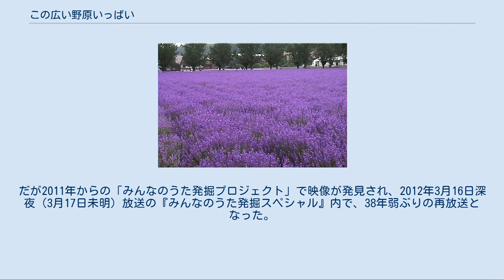この広い野原いっぱい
フィリップス・レコードのシングル
1967年のデビュー・シングル
「この広い野原いっぱい」（このひろいのはらいっぱい）は、1967年（昭和42年）1月2日にリリースされた日本のフォークソングである。
オリジナル版は森山良子が歌唱した。
 小薗江圭子（おそのえ けいこ）の作詞、森山良子の作曲によるフォークソングで、レコーディングされたものがフィリップス・レコードからリリースされている。
 内容は、見渡す限りの大自然を、すべて捧げるかわりに、あなたからの手紙が欲しいと願う内容となっている。
 作詞の小薗江圭子は「うちのネコ ぼくのネコ」「魔法のワルツ(魔法使いチャッピー)」「夕やけ番長」などの作詞のほか、『モザイクの馬』『耳かきのすきな王様』『生活美人』などの著作のある文筆家。
「ツビレグ ツブレグ マーチ」「新しい動画 3つのはなし」のアニメ映像も担当した。
2011年に76歳で没。
 本曲は森山良子が東京・銀座の画廊を訪れた際に見つけたスケッチブックの詩に30分で曲をつけたものである。
 森山が学生時代に自身が出演していたラジオ番組で本曲をオンエアしたところ、これが評判を呼ぶ。
森山自身はジャズシンガー志望であったが、本曲をフィリップス・レコードから1967年1月2日にリリースするとヒットソングとなり、その後「禁じられた恋」「さとうきび畑」「涙そうそう」などジャズ以外の分野でばかりヒットソングに恵まれてしまう結果となった。
その皮切りとなった曲がこの曲だったとされている。
なお、森山自身は本曲のヒットによって本来目指していたジャズからフォークへの道を進んだことに際しては「あの時代ゆえだったのか……」と後に語っている。
 この曲は、小学校の音楽の教科書にも採用され、1974年にNHK番組の『みんなのうた』でも採用されて全国的に放送されている。
 2000年の夏に発売された、プレイステーション用のゲーム『ぼくのなつやすみ』のエンディングにも採用されている（歌は大藤史）。
プレイステーション用のゲームのエンディングに昭和時代のフォークソングが採用された例は他にない。
 この広い野原いっぱい（FS-1006） 作詩：小薗江圭子、作曲：森山良子、編曲：服部克久 一番星の歌 作詩：佐々木毛茶布、作曲：麻田浩、編曲：服部克久 『みんなのうた』で紹介されたのは1974年4月-5月で、編曲は前田憲男、歌は森山自身が歌った。
映像は実写で、城ヶ島でロケーションが行われた。
 『みんなのうた』での放送後、視聴者からの楽譜の希望が多かった曲の一つである。
 1983年3月21日放送の『特集みんなのうた』では再放送されたが、通常番組では再放送されなかった。
だが2011年からの「みんなのうた発掘プロジェクト」で映像が発見され、2012年3月16日深夜（3月17日未明）放送の『みんなのうた発掘スペシャル』内で、38年弱ぶりの再放送となった。